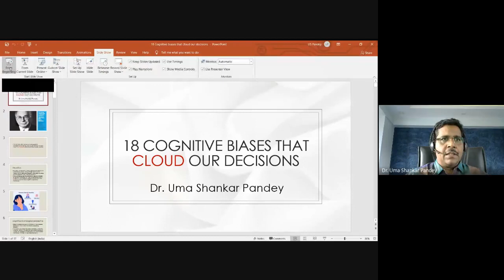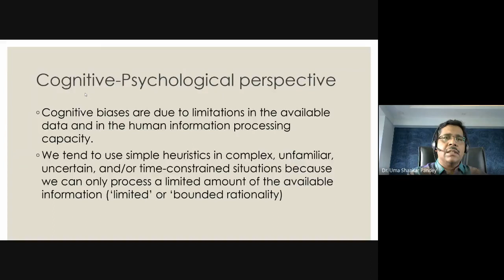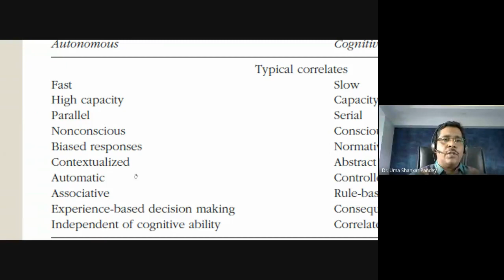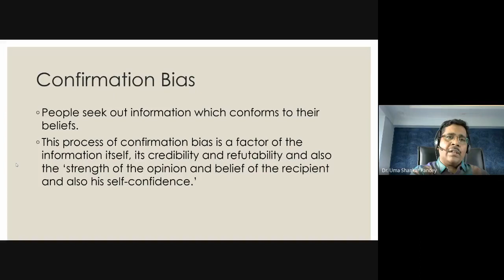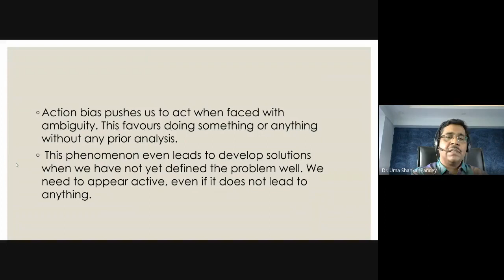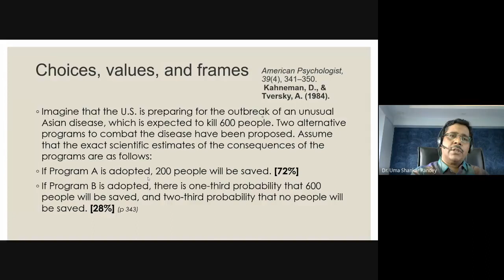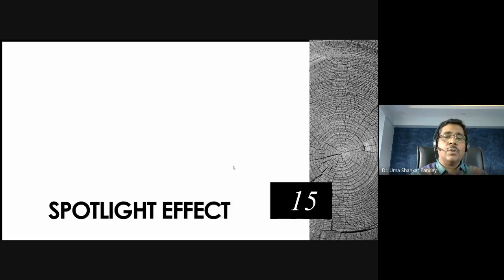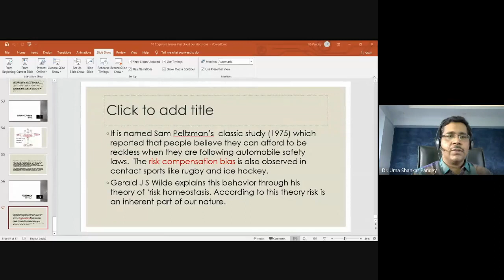Dr. Uma Shankar Pandey presents on '18 Cognitive Biases that Cloud our Decisions'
Everyday we constantly make judgments consciously or unconsciously about various things. We resort to simple heuristic processes to make judgments about various things. This web lecture by Dr. Uma Shankar Pandey describes 18 cognitive biases which results due to this Fast Thinking"